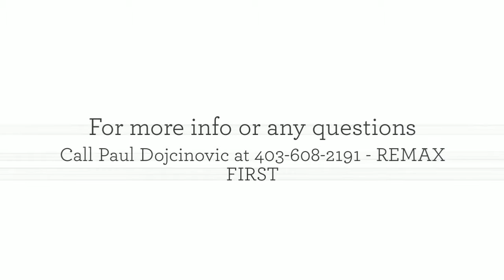Calgary Real Estate For Sale! Welcome to #1910 8880 Horton Road S.W. Calgary Alberta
** If you are looking for other listings in this building and want to be the 1st to know before they HIT the Market!

Calgary Real Estate for Sale - Gorgeous I Like London Calgary Condo For Sale! Welcome to #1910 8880 Horton Road S.W. Calgary AB T2V 3W4 . This 19th floor, two bedroom two bathroom condo is available for a personal tour. Call Paul Dojcinovic of Re/max First today to see it first in this HOT Market!